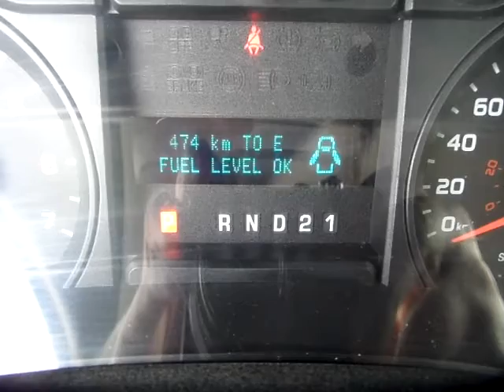GovDeals: 2010 Ford F-150 2WD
2010 Ford F-150 2WD sold by London, ON on GovDeals.com